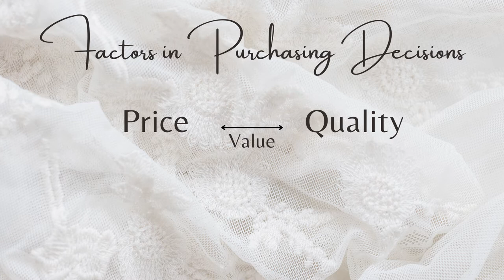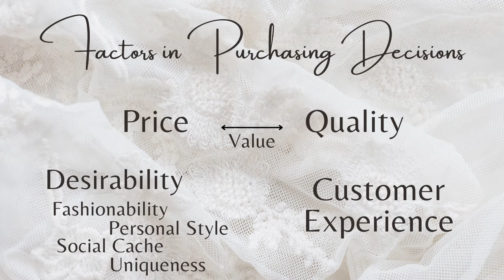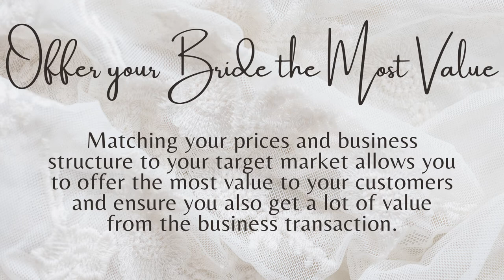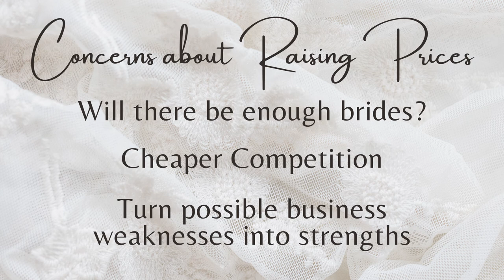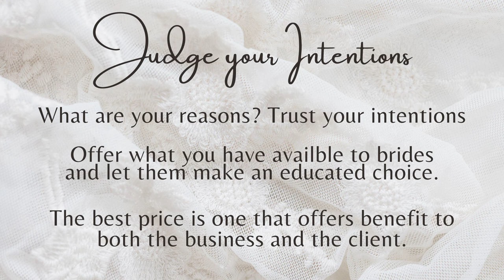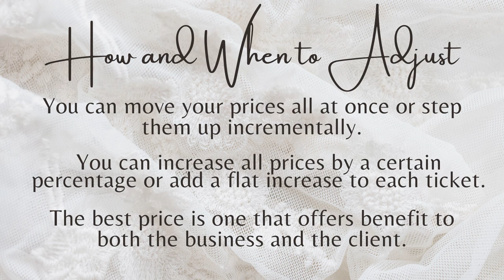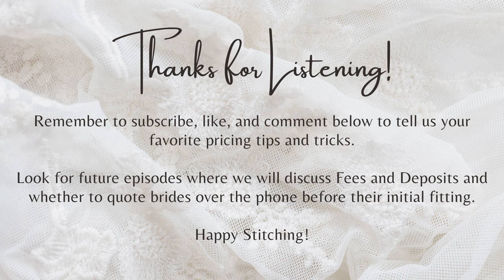Adjusting Your Prices to Your Target Market - Business of Bridal Sewing - S1E3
In this episode we discuss how to match your prices to your target market. We will cover a bit of fashion psychology as we discuss different target markets within the bridal industry and the ways they make purchasing decisions. We then apply that market research to our own businesses as bridal alteration specialists and custom wedding dress designers and how our prices can reflect the value we offer to our brides in our business transactions with them.

I'd love to know how you have structured your own business and your prices to target a specific target market or any other questions you have about the material we discuss in this episode.

Happy Stitching!